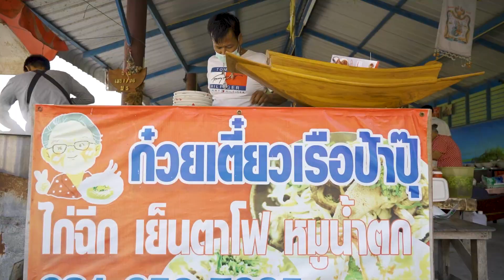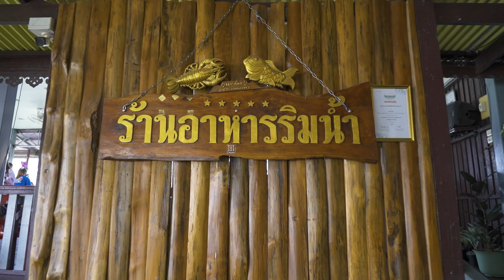อิ๊งค์ Eat all around ปี 12ริมกรุงพุงกาง “อยุธยา”